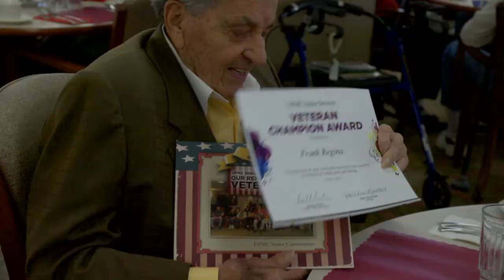Honoring Veterans in UPMC's Senior Communities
Veterans are being honored across all UPMC Senior Communities facilities for their service.  Here, 30 veterans were honored at UPMC's Beatty Point Village independent living facility.